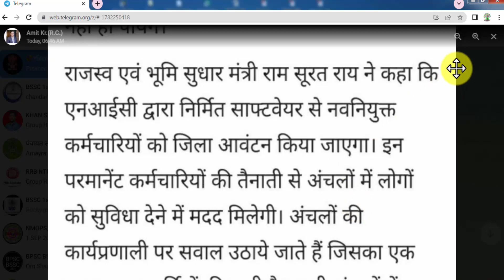Bssc latest news || राजस्व कर्मचारी का आ जाएगा लिस्ट || Bssc news today || बहुत बड़ी खुशखबरी👌👌👌